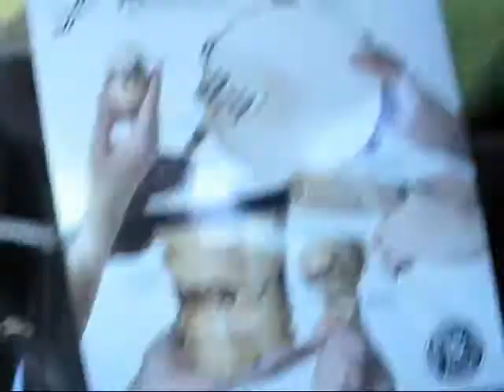Searchlight plays every percussion instrument known to man!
So we were trying to branch out instrumentally while we were on tour. Not sure you could say it went over well. It went over. There, that makes more sense. Check us out at a city near you and buy our album so you can sing along with us!

Or get it on iTunes